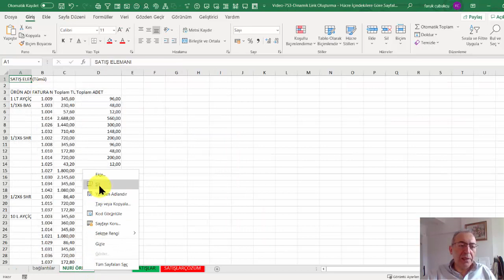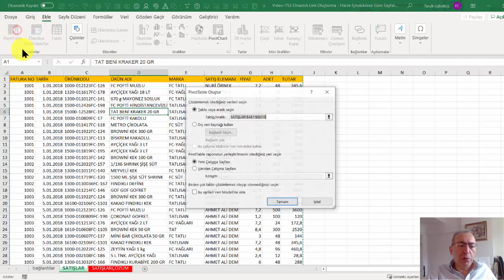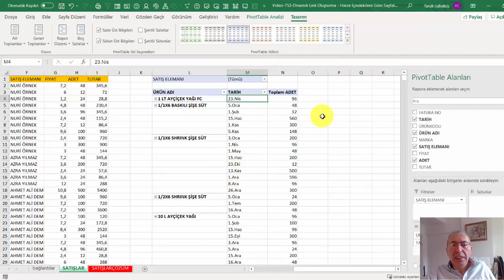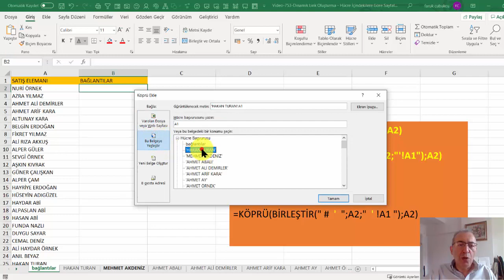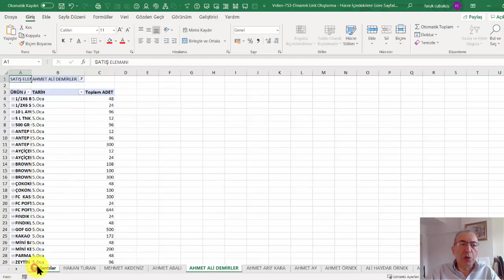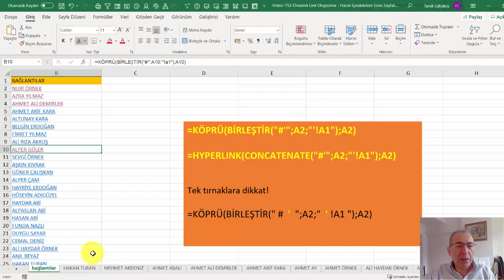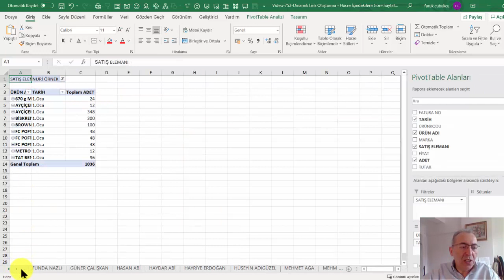Dinamik Bağlantı Oluşturma - Hücre İçindekilere Göre İlgili Sayfalara Gitme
Dinamik olarak bir bağlantı nasıl oluşturulur?
Dinamik olarak bir köprü nasıl oluşturulur?
Hücre içeriğini köprü haline getirmek? Hücre içeriğini bağlantı haline getirmek?
Bu uygulamada KÖPRÜ / HYPERLINK kullanarak hücre içeriğine tıklayarak ilgili sayfaya (sheet) gitme işlemi yer almaktadır.
=KÖPRÜ(BİRLEŞTİR("#'  ";A5;"  '!A1");A5)
=HYPERLINK(CONCATENATE("#'  ";A5;"  '!A1");A5)

=KÖPRÜ(BİRLEŞTİR("#'  ";bağlantının alınacağı hücre;"  '!A1");"açıklama")

Kurumsal Excel, Excel İş Uygulamaları, Excel’in şirketlerde kullanımı Excel’in temel amacını ifade eder. Bir şirkette temel hesaplamalar, tablolar, formlar ve raporlamaya yönelik olarak Excel’in çoğu araçları ve fonksiyonları kullanılır.